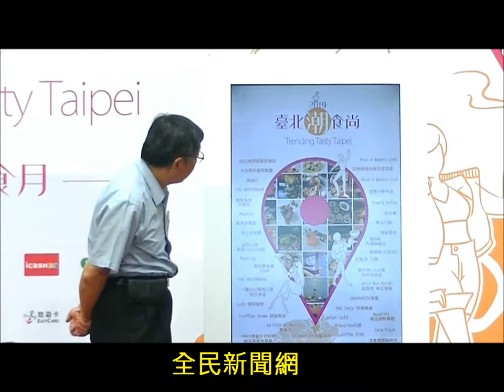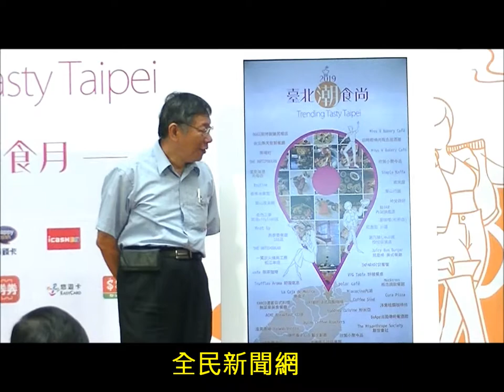柯文哲親自出馬宣傳「臺北潮食尚」/「台北美食月」啟動揭幕記者會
臺北市長柯文哲宣傳「臺北潮食尚」/「台北美食月」啟動揭幕記者會